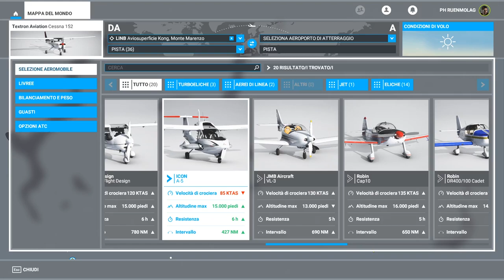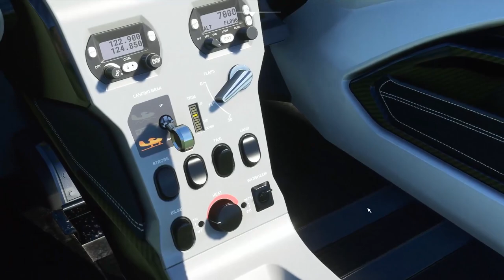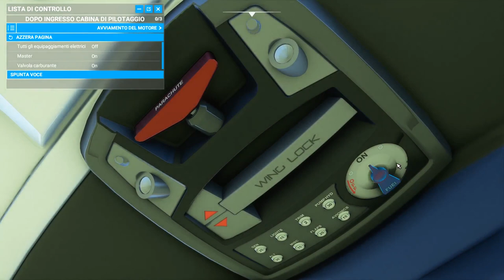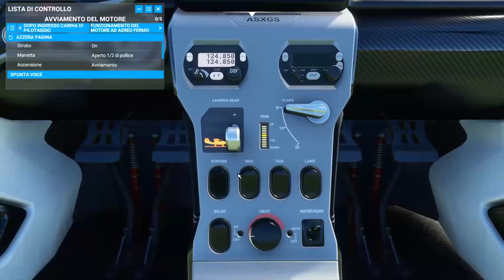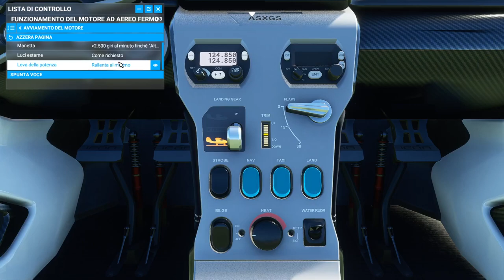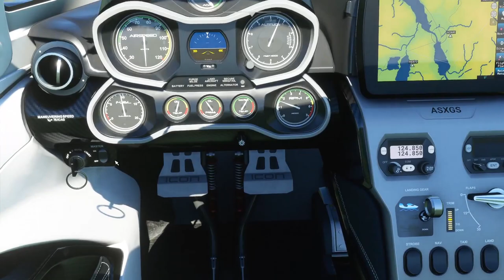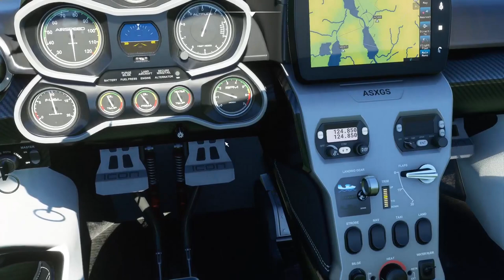Microsoft Flight Simulator ▲ SUL LAGO DA MIRKO! [Gameplay ita]